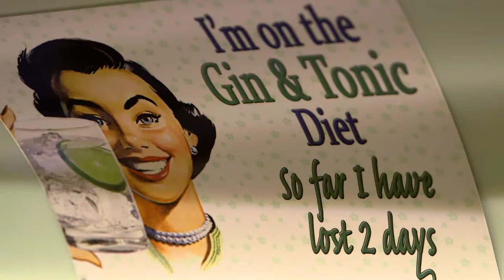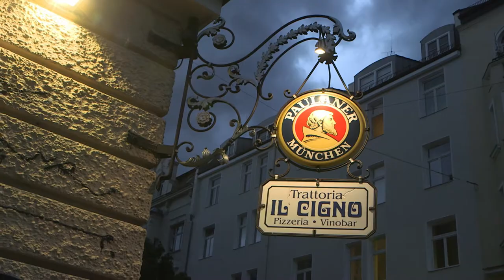DinnerHopping US School Bus Crown Best Erlebnisdinner Das Rollende Restaurant {Offizielles Video}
Dinieren einmal anders!
In unserem original US School Bus bieten wir ein Erlebnis anderer Art. Genießen Sie das 3-Gang Menü in unseren Crown Oldtimerbus unterwegs im Herzen Münchens.
Bis zu 26 Personen finden in unserem Rollenden Restaurant Platz. Reservieren Sie sich und Ihren Freunden einen Platz für einen unvergessliches Erlebnis.